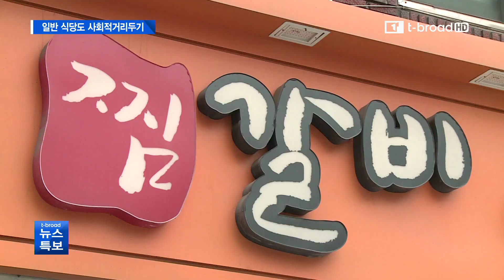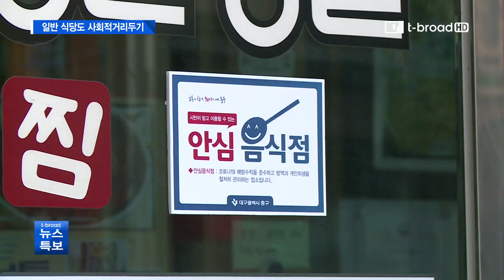[대구]사회적거리두기 일반 음식점까지 확산/티브로드 대구방송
코로나19 확산을 막기 위한 사회적거리두기 운동이 계속되면서 대구지역 각 식당에서도 한 방향으로 나란히 앉게끔 구조를 바꾸는 곳이 점점 늘어나고 있습니다. 삼삼오오 즐기던 식사 풍경이 이제는 달라졌습니다.